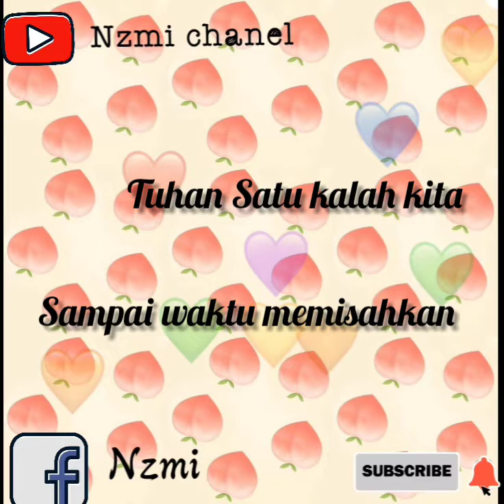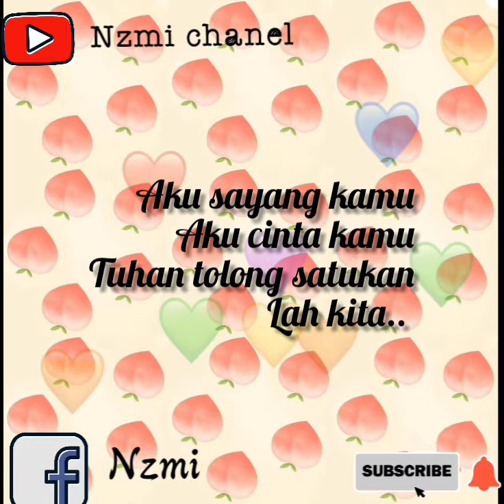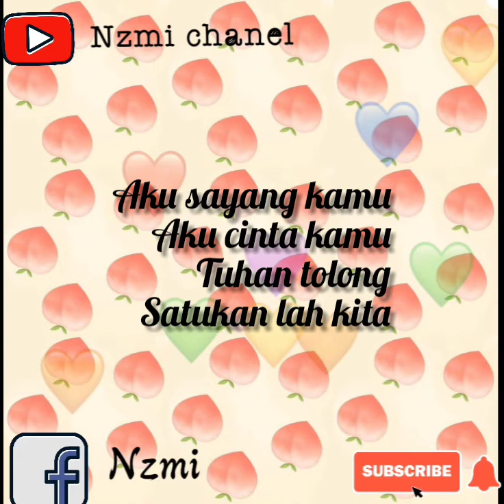Malaikat tak bersayap/lagu cinta samudra